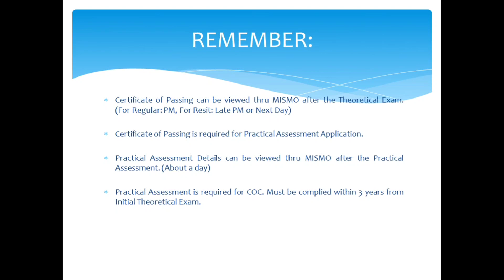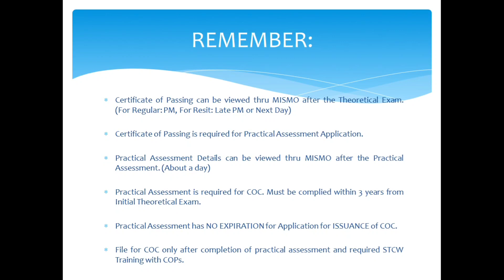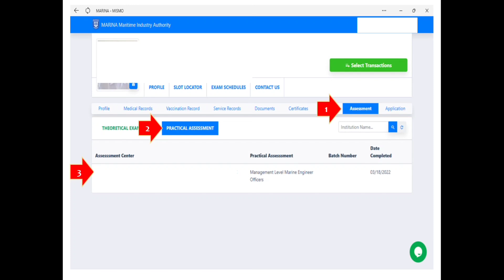AM VLOG #22: HOW TO CHECK CERTIFICATE OF PASSING & PRACTICAL ASSESSMENT DETAILS? (New System)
Brief Guide on How to check certificate of passing and details of practical assessment under thru MISMO, under the Marina New System.